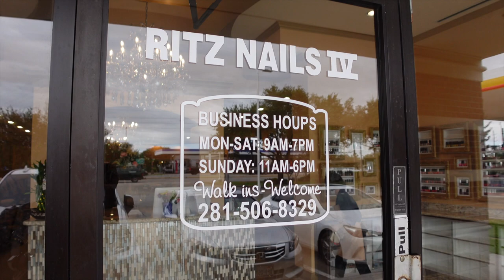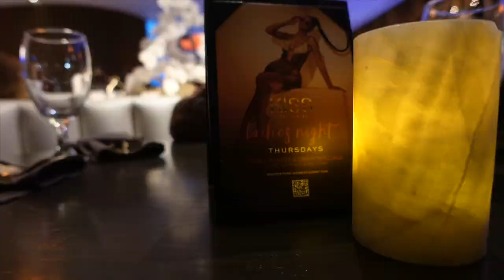Dallas Weekend VLOG: Kiss in Dallas | Spa Habitat | Birthday Surprise & more with Kollie Kole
🤎 Welcome back!! What’s up boo? Let’s take a roadtrip! Get up and get chaself a cup of tea or coffee. For my chill ones, pour up a drank and light the hookah up while you watch!

☽ Products, Places, People, & YouTubers Mentioned ☾

Subbies: 1,305

♚FAQ♚

🔖Camera: Sony ZV-1
Age: 37
Zodiac: November Scorpio
Ethnicity: African American
Location: Houston, TX
Raised: Arkansas